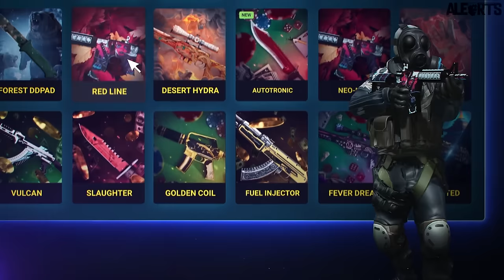GRAND FINAL!! Imperial vs Fluxo - HIGHLIGHTS - CBCS Invitational 2023 | CS2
🔥 Link do CSGO FAST no comentário fixado GUYS | Cupom: alearts e Ganhe 1 Caixa + 10%

Partidas PROFISSIONAIS de CS!

▸ Créditos: CBCS